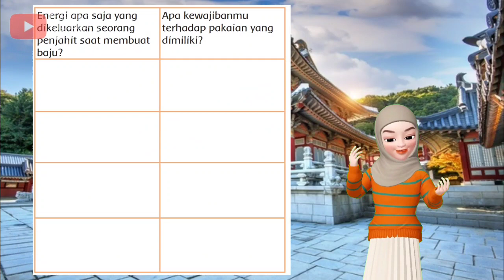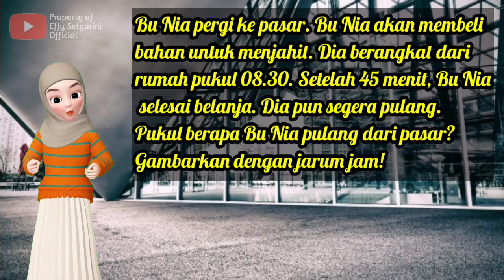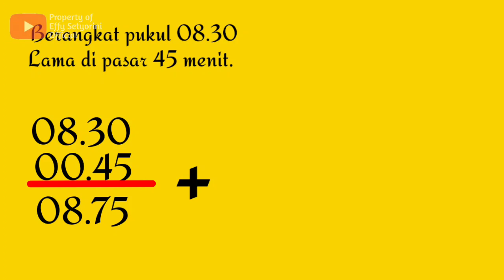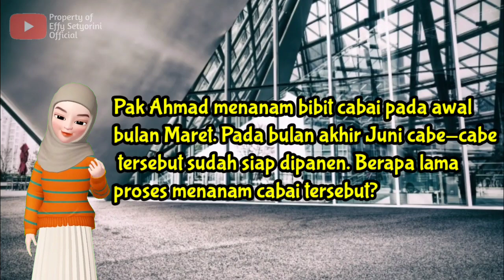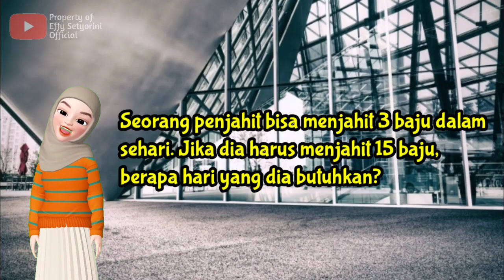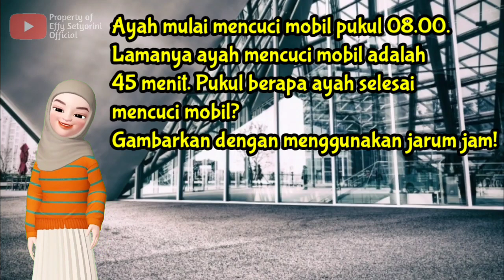KELAS 3 SD/MI: Tema 6 Energi dan Perubahannya | Subtema 2 Perubahan Energi | Pembelajaran 4